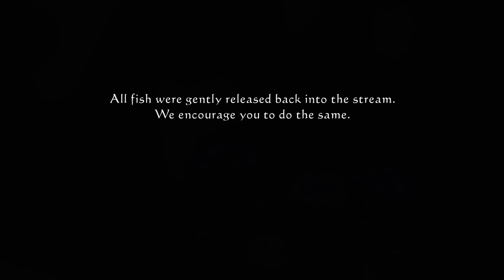Trout Heaven II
Anders is doing some serious fly fishing for brown trout in the river Ätran in Sweden. He is also giving away his secret, and successful, mayfly imitation pattern. You don't wanna miss that.